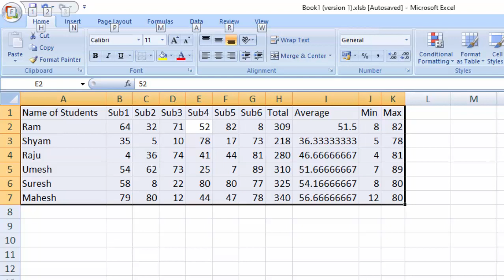Short cut keys in Table in Microsoft Excel@COMPUTEREXCELSOLUTION